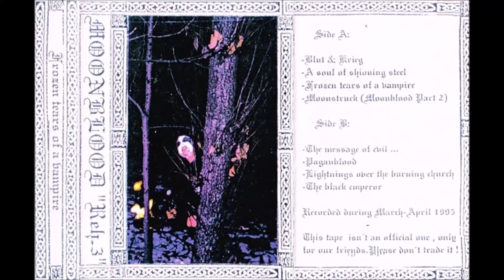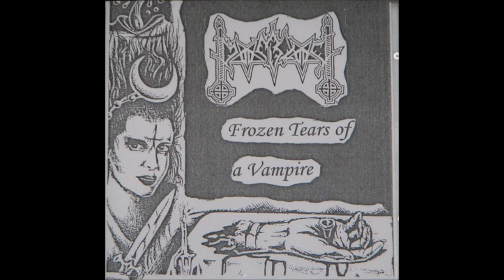Moonblood [GER] [Raw Black] 1995 - Rehearsal 3 - Frozen Tears of a Vampire (Full Demo)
00:00  1. Blut & Krieg
05:34  2. A Soul of Shining Steel
11:10  3. Frozen Tears of a Vampire
19:50  4. Moonstruck (Moonblood Part 2)
28:24  5. The Message of Evil...
33:42  6. Paganblood
37:03  7. Lightnings over the Burning Church
43:26  8. The Black Emperor